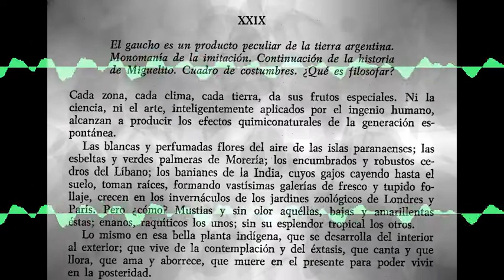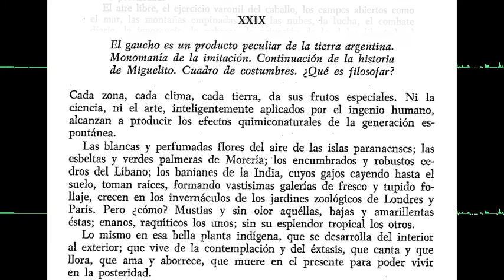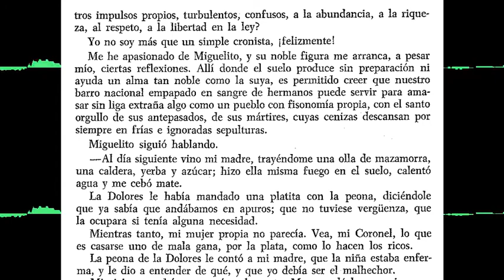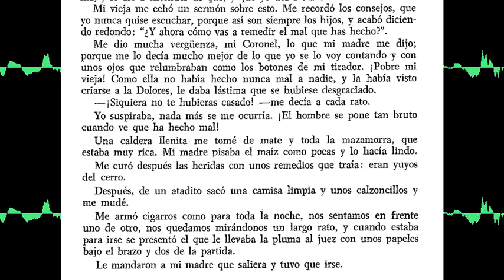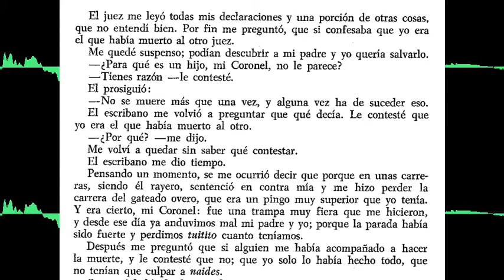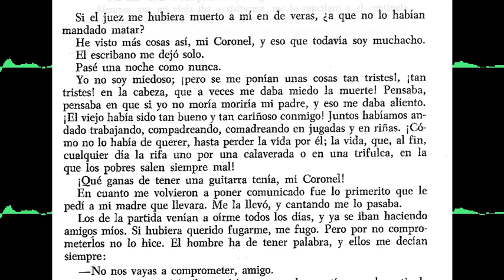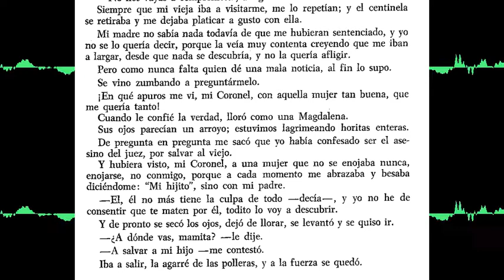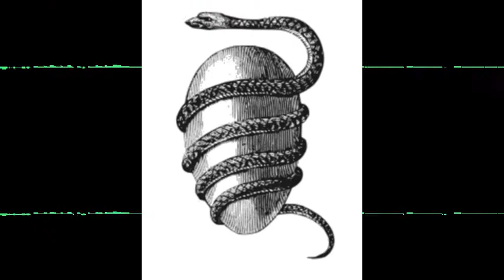Lucio V. Mansilla - Una excursión a los indios ranqueles (audiolibro 29)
Una excursión a los indios ranqueles
Capítulo 29

00:34 El gaucho es un producto peculiar de la tierra argentina.
02:39 Monomanía de la imitación.
04:48 Continuación de la historia de Miguelito.
09:51 Cuadro de costumbres.
15:25 ¿Qué es filosofar?

* En el fragmento musical de la presentación suena 'La nadita', de Atahualpa Yupanqui, en la guitarra de Rosa Príncipe. Aquí su canal:
* Muy de fondo, durante la historia de Miguelito, suena 'Glacier', de Patrick Patrikios.
* La guitarra de Miguelito es, una vez más otra vez de nuevo, la de Rosa Príncipe, interpretando 'La amorosa'
* Las imágenes de Ananke andaban por ahí, gloria y loor a quien tenga sus derechos.

No tengo derechos sobre los textos, música ni imágenes reproducidas, sólo ejerzo mi derecho a leer, disfrutar y compartir esta pasión.
Si tenés ganas de aportar a mi supervivencia física y sonora, me podés invitar un cafecito: